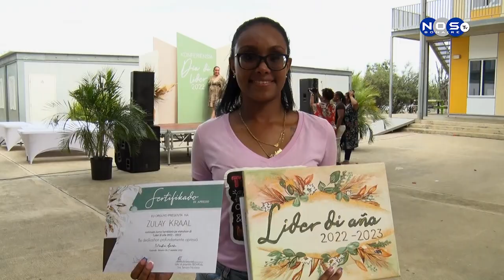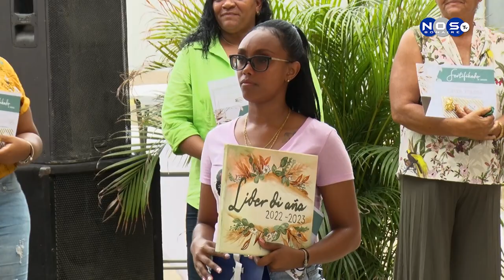Zulay Kraal lider di aña 2022-2023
Resientemente a saka e lider di aña ku a resulta di ta Zulay Kraal di Bright future KNSO. Notisia Nos TV tin e siguiente reportahe.